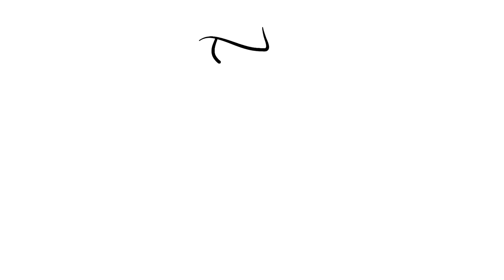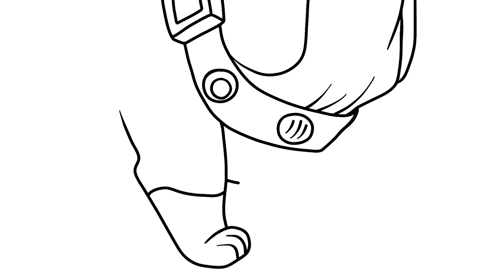How to draw Gamma, an English Bulldog and Alpha's lieutenant - Up